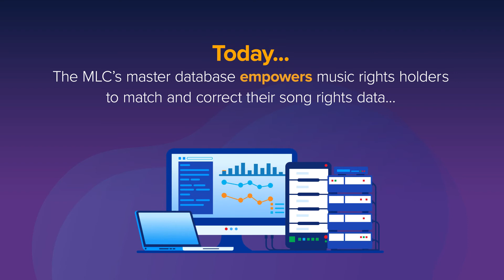Rights & Royalties - What is the MLC?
What is the Mechanical Licensing Collective? Getting accurate information to your song titles and artist’s name is important to collect all royalties. Check out this video from Vistex and find out ow you can benefit from accurate and timely data.